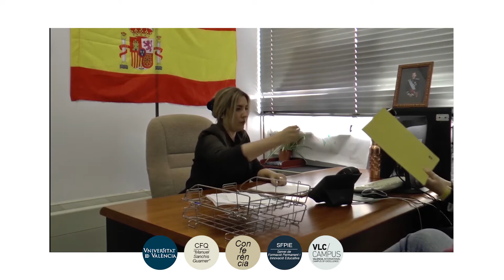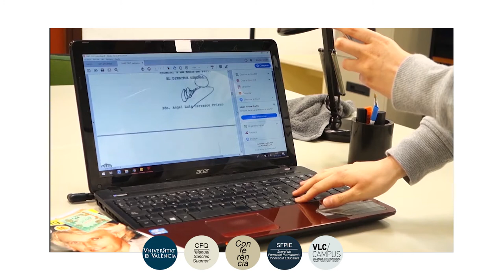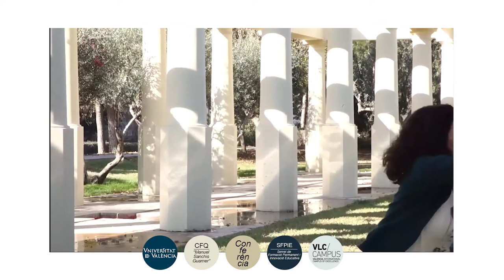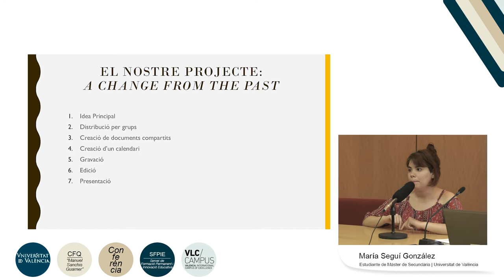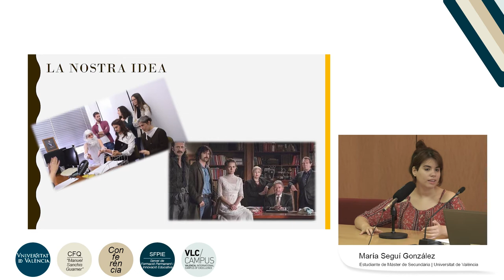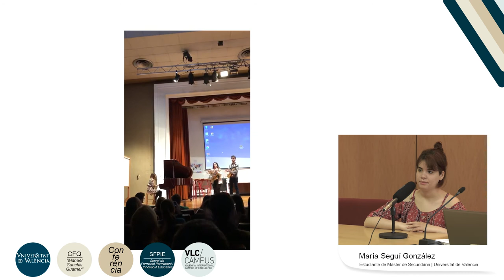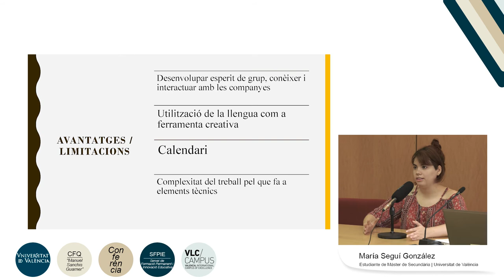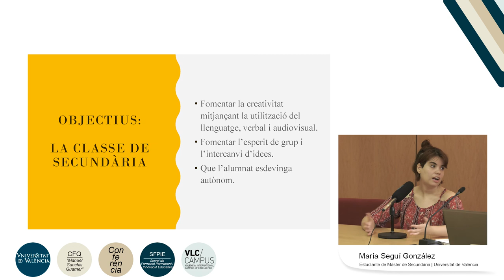A change from de past Ús didàctic d’audiovisuals amb idiomes: proposta metodològica per a Secundària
Autora: Seguí González, María;

Sèrie: II Jornada Grupal 2019
Data: 2019
Resum: El treball presentat és una paròdia d’una sèrie de televisió en la que el grup de classe fa un recorregut per la historia de l’educació. Mitjançant els audiovisuals es pot motivar a un grup de secundària a fer investigació de qualsevol tema , i en este cas, treballar també un idioma.